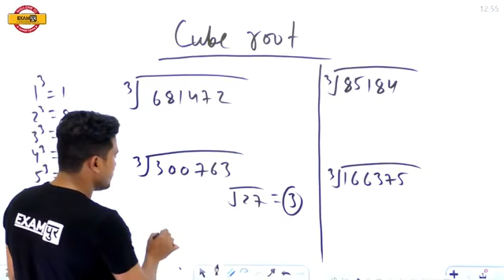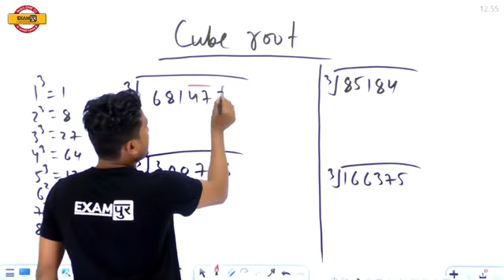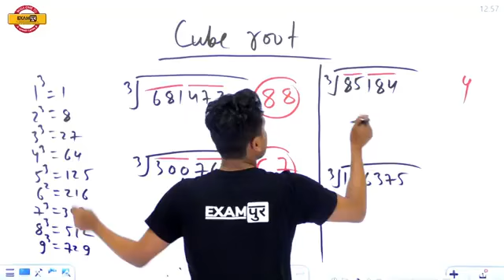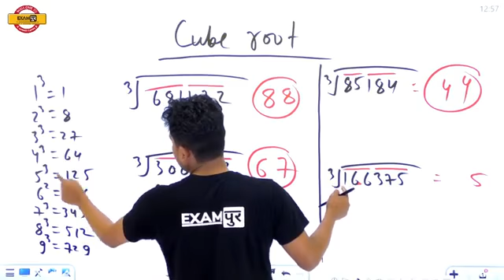Examपुर Tricks Concepts || MATHS || By VIKAS SINGH SIR || CUBE ROOT